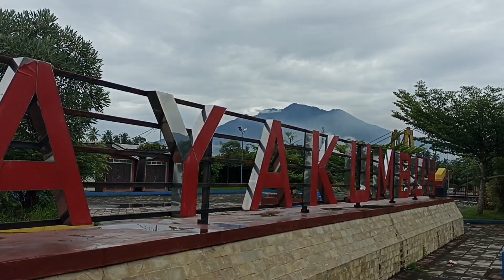PESONA TAMAN WISATA BATANG AGAM PAYAKUMBUH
Taman BWS Sumatera V terletak sekitar 3,6 km dari ibukota Kota Payakumbuh. Objek wisata yang satu ini dikenal dengan nama "Batang Agam" oleh masyarakat sekitar.

Fasilitas di taman ini bisa dibilang sangat lengkap, mulai dari fitnes outdoor, fasilitas olahraga, ayunan, serta jembatan gantung yang disediakan tentu saja sangat bagus untuk dijadikan tempat berfoto ria. Terdapat taman-taman yang telah didesain sedemikian rupa agar indah dipandang mata.

Sungai atau bendungan yang mengalir tepat di sekitar taman, juga menambah kenyamanan traveler saat berada di taman ini. Berbagai fasilitas fitnes outdoor, bisa kita nikmati di sini. Bahkan arena skateboard pun turut tersedia di sini.